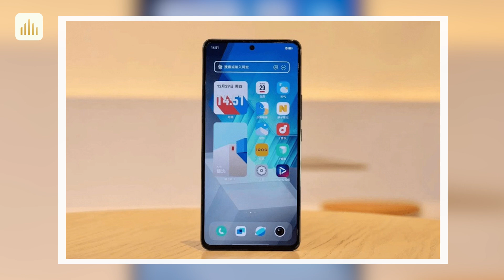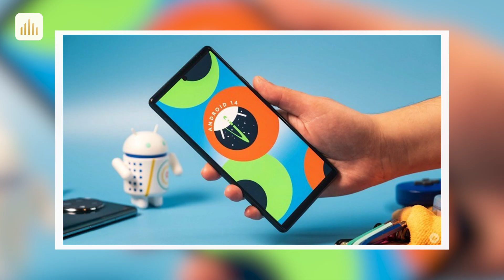Tin nóng: Điểm Antutu đạt KỶ LỤC MỚI. Redmi Note 13 Quốc tế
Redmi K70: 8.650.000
0:00 Intro
0:16 Xiaomi ấn định lịch ra mắt chính thức dòng Redmi Note 13 cho thị trường toàn cầu
1:02 iQOO Neo 9 Pro với chip Dimensity 9300 đạt hơn 2.3 triệu điểm trên AnTuTu
1:58 Samsung Galaxy S24 Ultra sẽ dẫn đầu xu hướng với cấu hình khủng, camera 200 MP